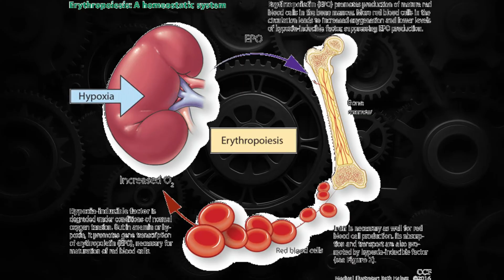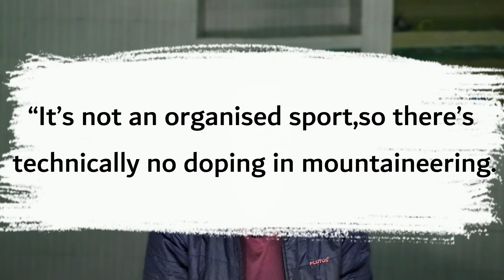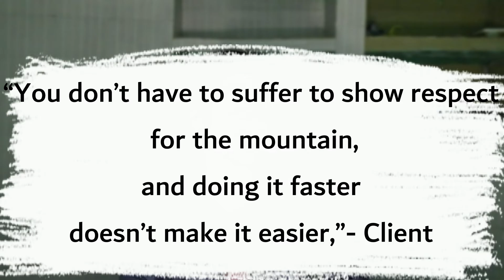Everest Xenon Gas Expedition: Have We Lost the Spirit Of Mountaineering.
What if climbing Everest could take just one week? In this video, we explore a groundbreaking yet controversial expedition method pioneered by Austrian outfitter Lukas Furtenbach. Using xenon gas inhalation therapy, this approach accelerates acclimatization, boosting red blood cell production for enhanced oxygen transport.

Recently covered in The Financial Times, this futuristic technique has sparked intense debate in the mountaineering world. Critics question the ethics and risks of applying performance-enhancing methods on the world’s highest peak, while proponents argue it revolutionizes Himalayan expeditions.

Join us as we dive into the science, ethics, and implications of this cutting-edge method. Is it the future of mountaineering, or does it compromise the purity of the sport?